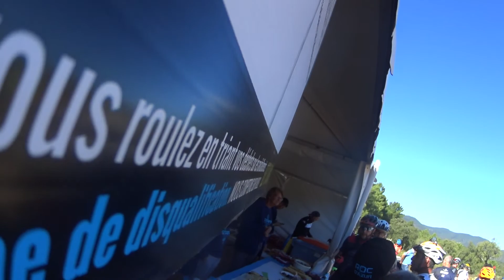rocdazur2021 mastersroc 6 of 13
9.30am - Masters Roc (2 waves: 9.30 am / 9.45 am)

    2 waves: 9.30am / 9.45am
    Discipline: XC
    Distance: 41.9 km
    Elevation gains and losses: 840m
    Highest point on the course: 230m
    Category: from Masters 1 upwards (1991 and before)
    Start and finish: Base Nature in Fréjus
    Feeding stations: x5
    Mechanical assistance: x4
    Ranking: yes
    Electric bikes: not authorised
    Podiums: Masters Men 1 / 2 / 3 / Women

You’ll set off an a 40-km loop, i.e. a shorter version of the Roc d’Azur which will result in a faster race pace.

After the mythical descent of Le Fournel, you will rapidly reach Le Car Brûlé and enjoy a colourful stretch on the heights of the valley of La Gaillarde.

The 805 metres of elevation gains and losses will follow one another at a fast pace, but try and look up for a few seconds when you reach the top, the panorama is well worth the effort!